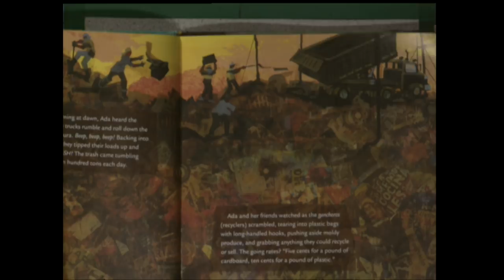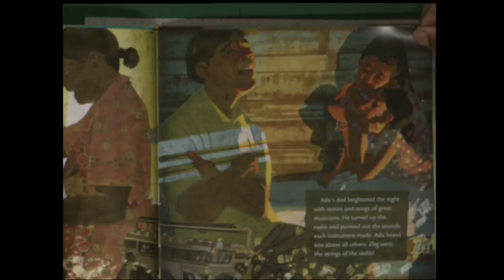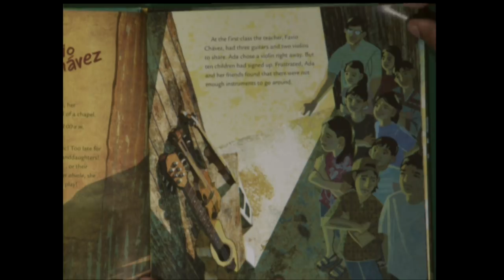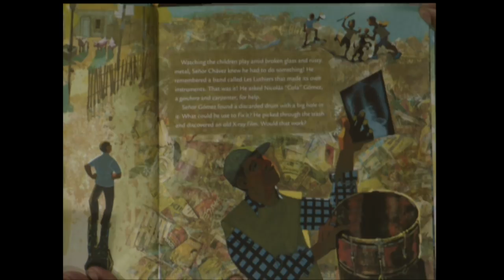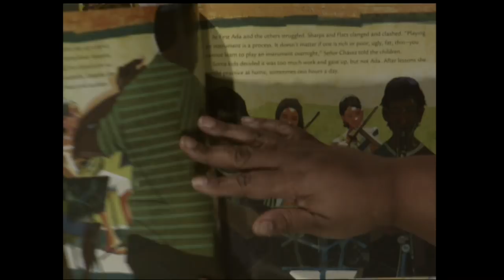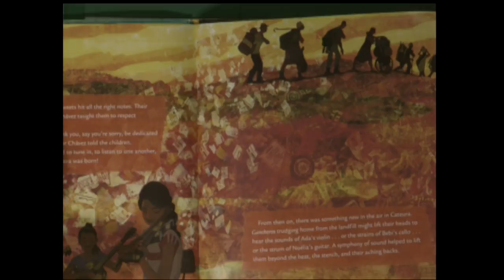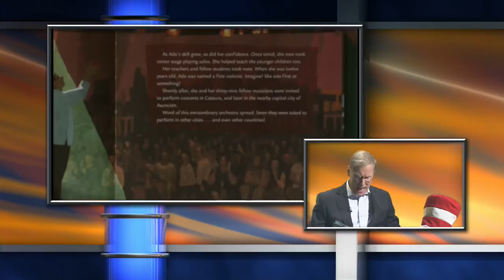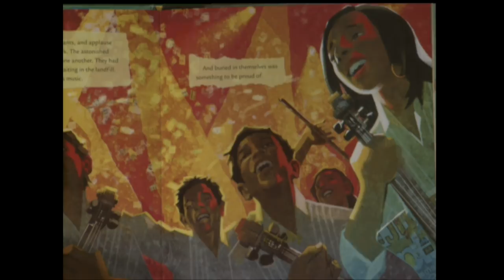Ada's Violin: The Story of the Recycled Orchestra of Paraguay by Emily Ann Thompson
PGCPS Read Across America Day 2018
5th Grade